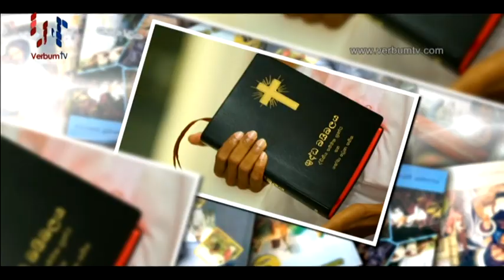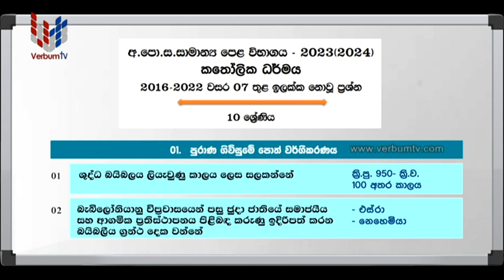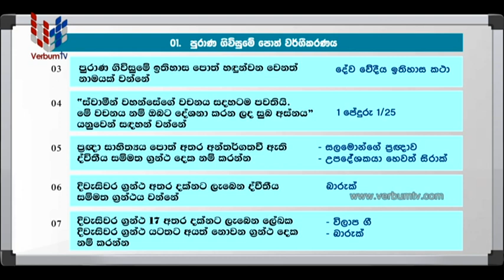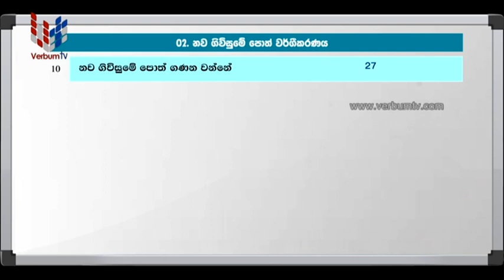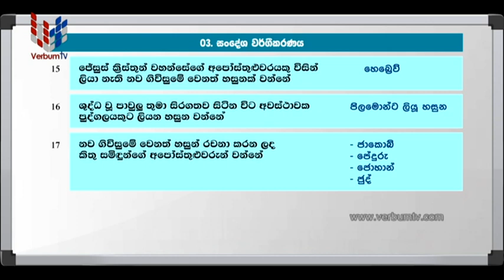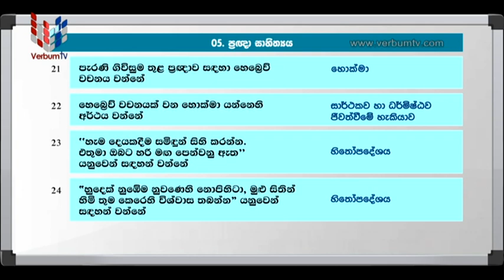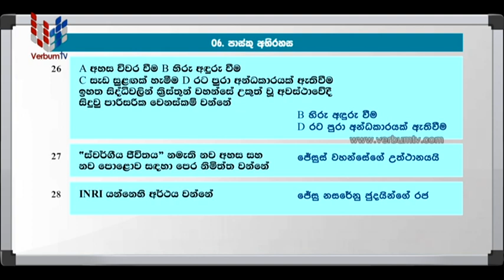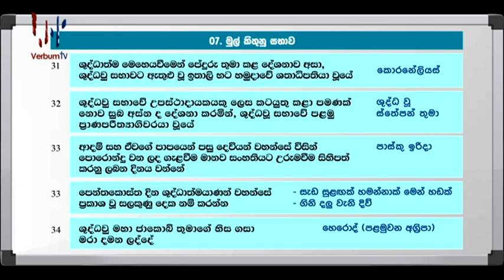DAHAM PIYASA (දහම් පියස සාමාන්‍ය පෙළ පුනරීක්ෂණ) EP 025 - 25 04 2024